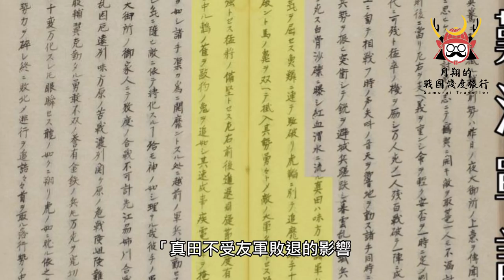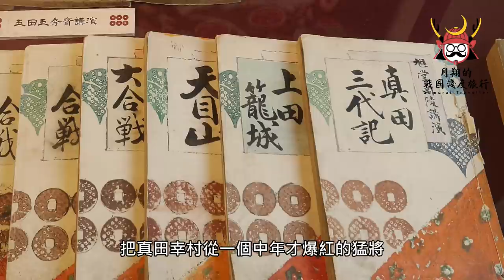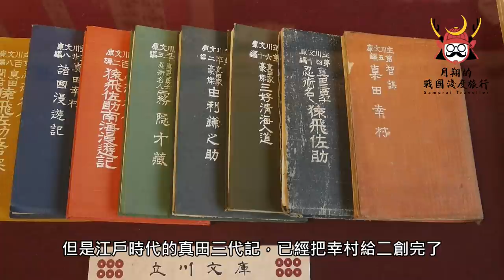真田幸村 | （頻道第一支影片，建議1.5倍觀看）日本戰國第一武士，變身帥哥重開局？！幸村的形象演變史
日本戰國時代人氣武將真田信繁，為什麼被稱為真田幸村？日本第一武士的名號，是灌水還是真有其事？為什麼真田幸村現在變成帥哥形象？真田十勇士又是什麼來歷？讓戰國導遊・月翔兵長為你科普戰國名將的形象演變史。

章節介紹
00:00  intro介紹
00:56  幸村與信繁
02:22  幸村的形象
04:39  第一段變身・高科技武器發明家
08:00  第二段變身・超能戰隊總司令
10:53  第三段變身・轉生成帥哥重新開局
12:55  推薦書籍《真田三代》